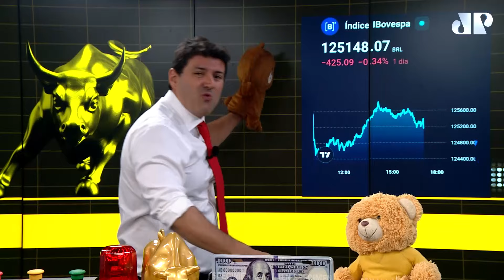Ibovespa cai com minério e Focus | Fechamento Touro de Ouro